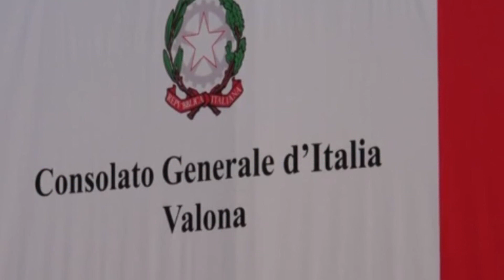A1 Report - Konsullata italiane ceremoni në Portin e Jahteve për festën e Republikës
VLORË – 2 qershori është festa e Republikës italiane dhe për këtë ditë të rëndësishme për popullin italian, Konsullata e Përgjithshme Italiane në Vlorë organizoi një ceremoni në Portin e Jahteve në Orikum.

Kjo ceremoni e kthyer në një traditë mblodhi përfaqësues të pushtetit lokal dhe drejtues të institucioneve të ndryshme ku u përcollën mesazhe të shumta urimi për miqësinë ndër vite mes dy vendeve.

Konsulli italian Stefano Bergesio falenderoi ata që nderuan këtë ditë të shënuar për Italinë, ndërsa theksoi se gjithçka është një tregues mjaft pozitiv i miqësisë Shqipëri-Itali.

“Italia gjithmonë ka përçuar një model për tu ndjekur sidomos në jug të Shqipërisë, nga ku prezenca e një konsullate italiane që unë kam nderin ta drejtoj prej dy vitesh tregon kujdesin e madh ndaj qytetarëve të Vlorës, Gjirokastrës, Beratit, Fierit dhe gjithë shqiptarëve”, u shpreh Bergasio.

Më 2 dhe 3 qershor 1946 u mbajt një referendum institucional ku pas 85 vitesh mbretëri, me 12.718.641 vota pro dhe 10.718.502 kundër, Italia u bë Republikë.

Në të gjithë botën ambasadat italiane organizojnë festime, ku ftohen krerët e shtetit pritës.